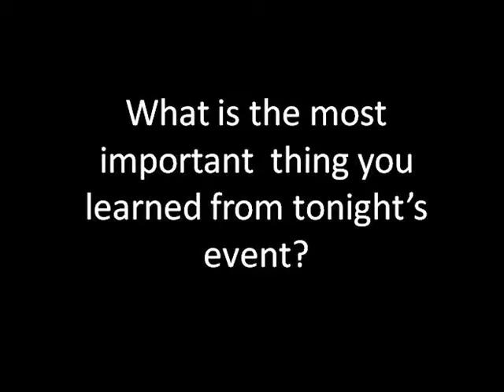Student Event- Blueprint Marketing Workshop- 2/10/11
On February 10.2011, Amanda Hansen, Senior Marketing Manager at MorrisAnderson, talked with Blueprint students about how to create a successful marketing plan for their businesses.

Hear what the students had to say.